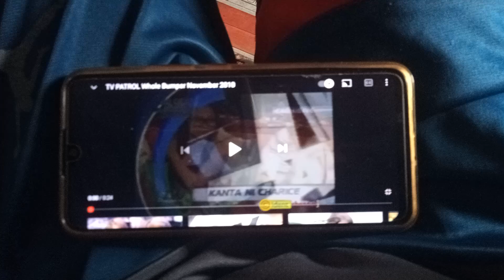TV PATROL Obb